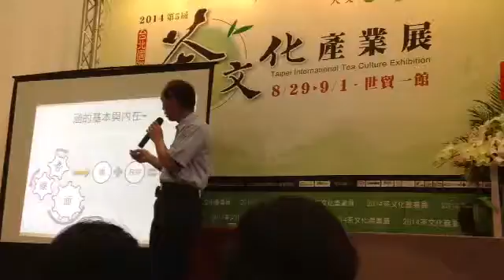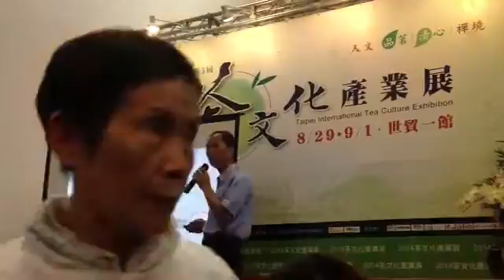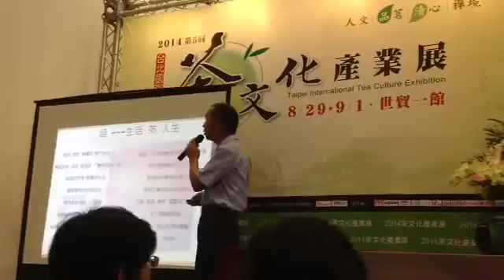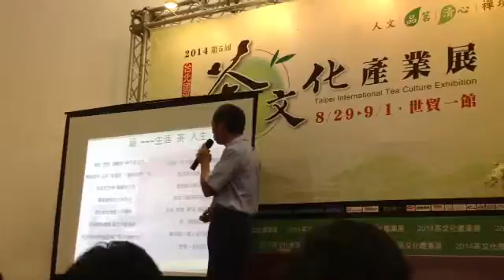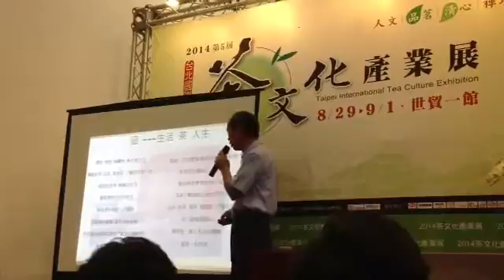林進興談泡茶